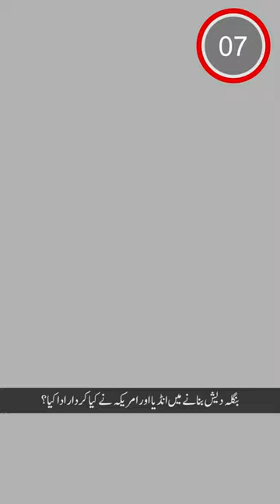1970 Elections and Bangladesh | History of Pakistan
General elections were held in Pakistan on December 7, 1970 – 50 years ago today – to elect members of the National Assembly. They were the first general elections since the independence of Pakistan and ultimately the only ones held prior to the independence of Bangladesh. Voting took place in 300 constituencies, of which 162 were in East Pakistan and 138 in West Pakistan.

The elections were a fierce contest between two social democratic parties – the west-based Pakistan Peoples Party (PPP) of Zulfiqar Ali Bhutto and the east-based Awami League of Sheikh Mujibur Rahman. The Awami League was the only major party in the east wing, while in the west wing, the PPP faced competition from the conservative factions of the Muslim League – the largest of which was Muslim League (Qayyum), as well as Islamist parties like the Jamaat-e-Islami (JI), Jamiat Ulema-e-Islam (JUI) and Jamiat Ulema-e-Pakistan (JUP).

The result was a victory for the Awami League, which won an absolute majority of 160 seats, all of which were in East Pakistan. The PPP won only 81 seats, all in West Pakistan.

In the provincial elections held ten days later, the Awami League again dominated in East Pakistan, while the PPP won Punjab and Sindh. The Marxist National Awami Party emerged victorious in the Northwest Frontier Province and Balochistan.

The National Assembly was initially not inaugurated as the military dictator Yahya Khan and the PPP chairman Zulfikar Ali Bhutto did not want a party from East Pakistan heading the federal government. Instead, Yahya appointed the veteran Bengali politician Nurul Amin as prime minister, asking him to reach a compromise between the PPP and Awami League. However, this move failed as the delay in inauguration had already caused significant unrest in East Pakistan. The situation escalated into a civil war that led to the breakup of Pakistan and the formation of the independent state of Bangladesh. The assembly was eventually inaugurated in 1972 after Yahya resigned and handed power to Bhutto. Bhutto became prime minister in 1973 after the post was recreated by a new constitution.